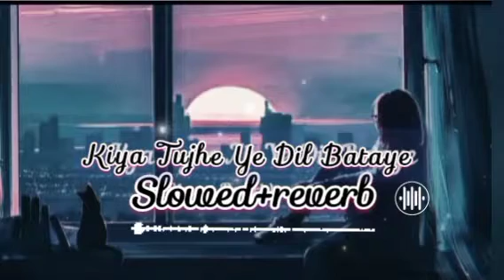Heartbreaking: Kiya Tujhe Ab ye Dil Bataye [slowed and reverb] 😭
kiya tujhe ab ye dil bataye  kanye west

kya tujhe ab ye dil batayetseriesarijit singh songs. (sad😭)

The original Copyright(s) is (are) Solely owned by the Companies/Original-Artist(s) Record-label(s). All the contents are intended to Showcase the creativity Of the Artist Involved and are strictly done promotional purposes.